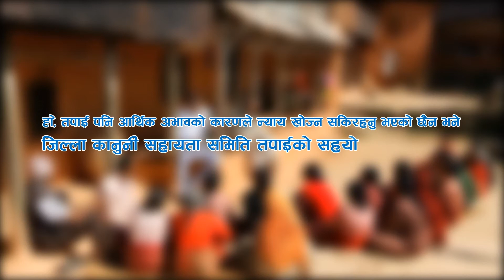PSA निसुल्क कानूनी सहायता सम्बन्धी सार्वजनिक सन्देश